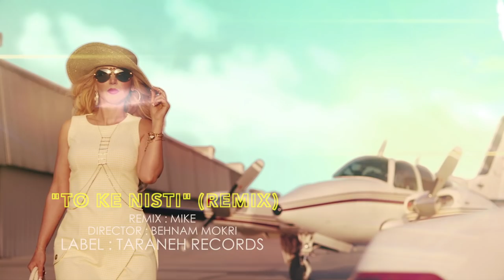Kandi - To Ke Nisti Official HD Video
Singer : Kandi
Song : To Ke Nisti (Remix)
Remix : Mike
Label : Taraneh Records